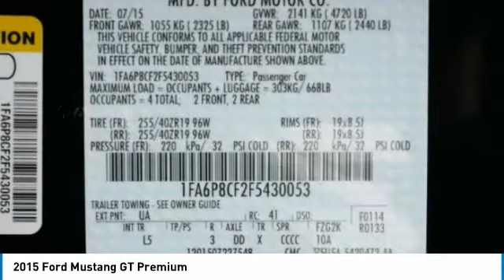2015 Ford Mustang W6131